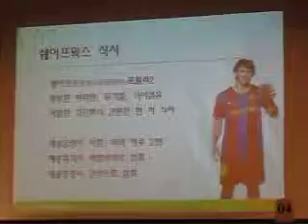20110324 HERBALIFE 제품 교육 IN 대구 그랜드 호텔 3